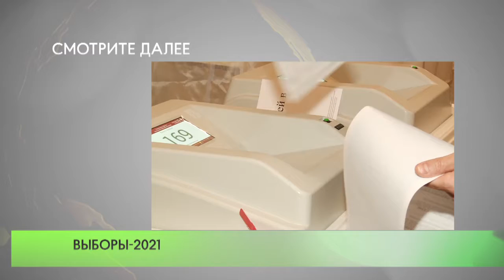Гражданская позиция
Депутат Московской областной Думы Дмитрий Голубков проголосовал на избирательном участке в Жуковке.